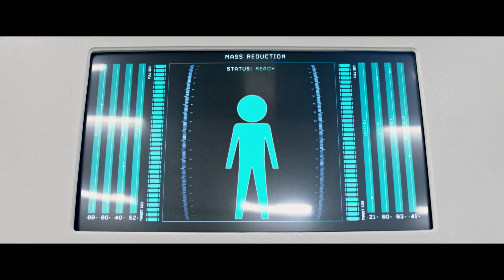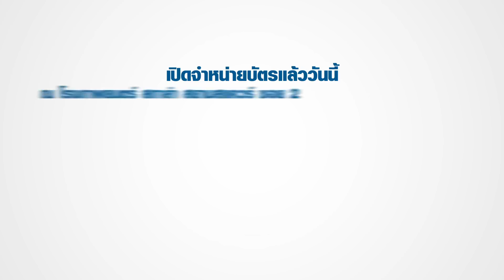ทำเนียบหนังดี UIP ร่วมก้าวสู่สกาลากึ่งศตวรรษ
ยูไอพี ประเทศไทย ร่วมกับเอเพ็กซ์ จัดกิจกรรมพิเศษสำหรับแฟนภาพยนตร์ “ทำเนียบหนังดี UIP ร่วมก้าวสู่สกาลากึ่งศตวรรษ” ชมภาพยนตร์ The Post, Downsizing, Phantom Thread และ Lady Bird ก่อนใคร ที่โรงภาพยนตร์สกาลา ซื้อตั๋วภาพยนตร์ล่วงหน้าได้ตั้งแต่วันนี้เป็นต้นไป ที่ห้องจำหน่ายตั๋วโรงภาพยนตร์สกาล